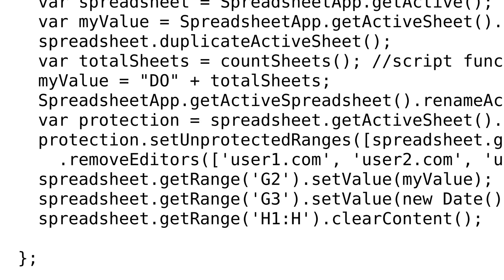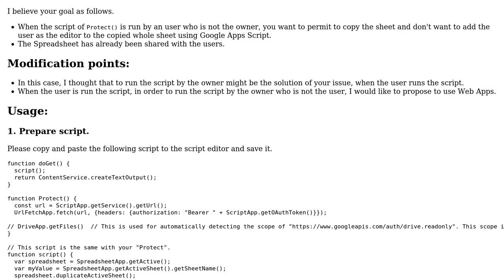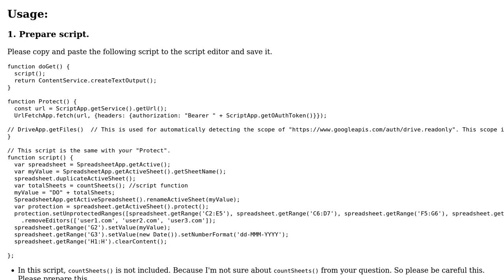Changing Owner of the Sheet irrespective of the duplicator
With thanks & praise to God, and with thanks to the many people who have made this project possible! You are responsible for your own actions.